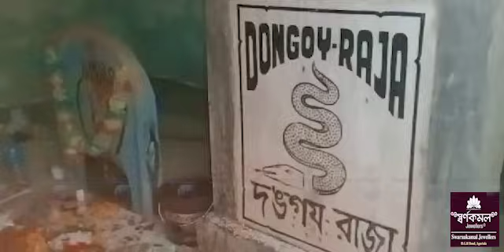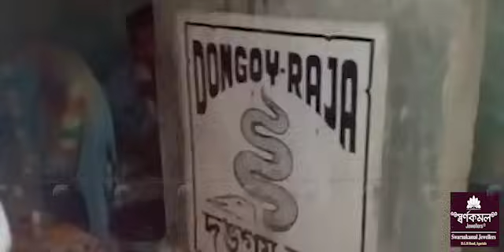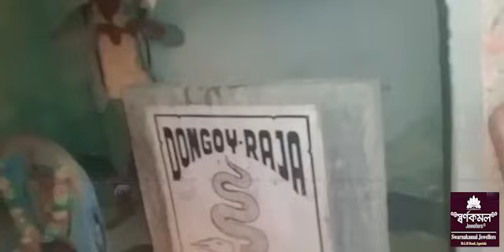Gandatwisa Dongoi Raja Ter Chengwi Rwkha Montri Bikash bai MLA Ram Pada Jamatia# Full Video